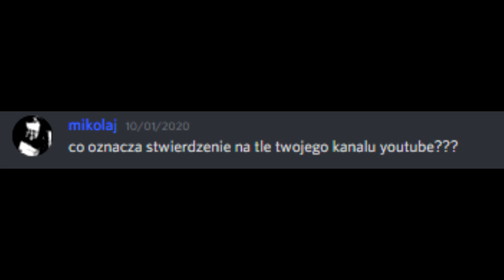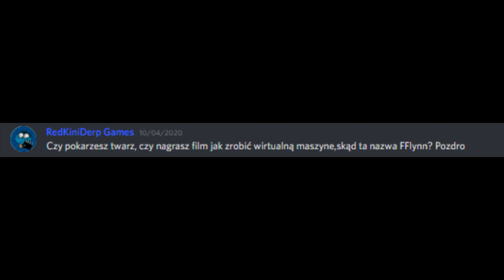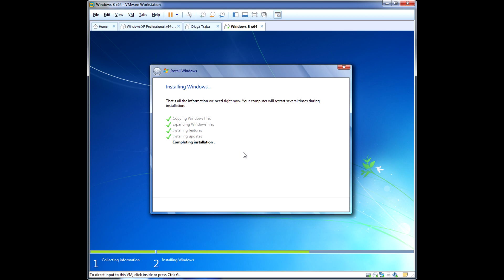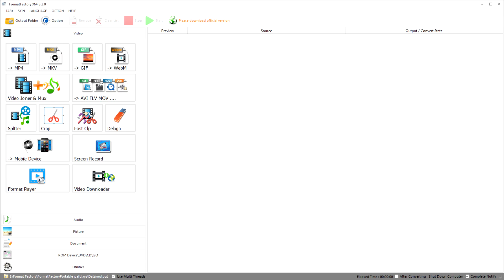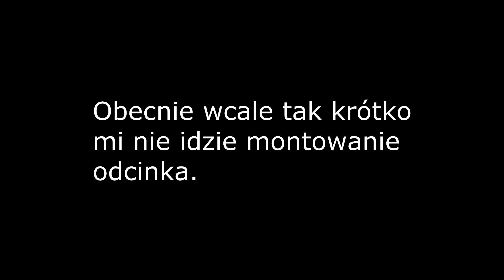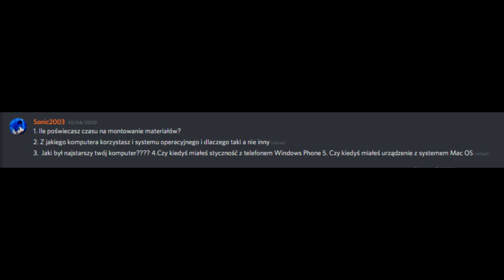Q&A: #01 - SKĄD WZIĘŁA SIE NAZWA FFLYNN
Witam wszystkich w pierwszym odcinku Q&A, czyli serii w której odpowiadam na pytania, zadane oczywiście na Discordzie. Zapraszam oczywiście do zadawania kolejnych pytań. :)